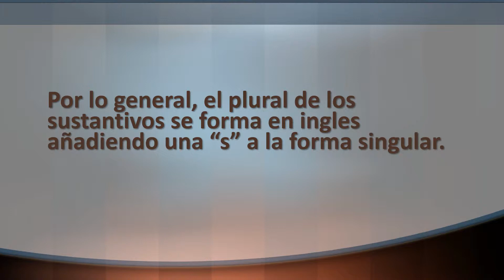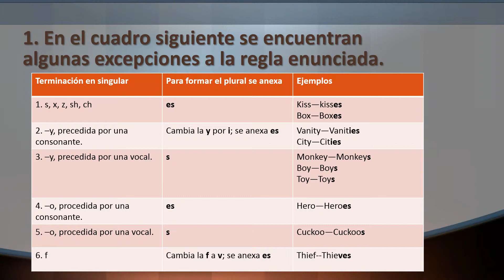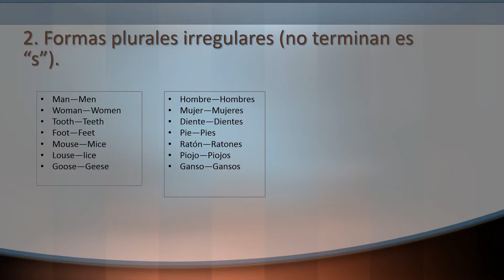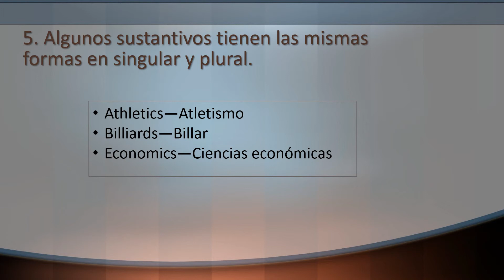Plurales ingles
En este vídeo se te presenta una forma muy sencilla de aprender los plurales en ingles